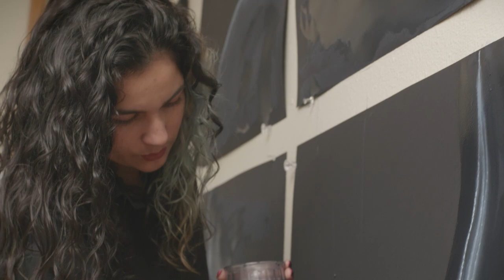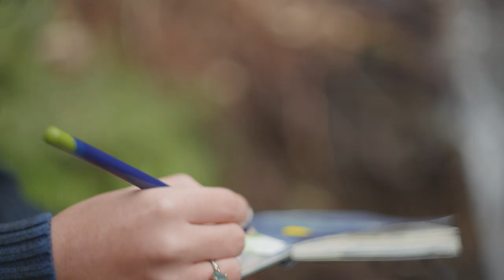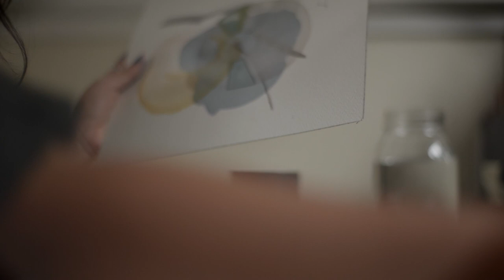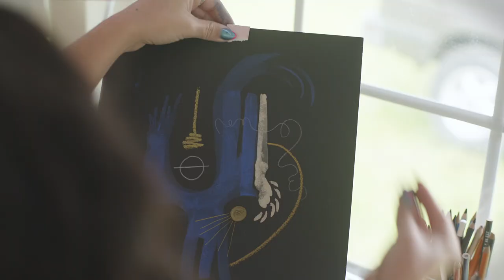A Studio Visit with Intuitive Abstract Expressionist Painter Luz Donahue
Luz Donahue is an abstract expressionist painter born in San Jose, Costa Rica and currently working in the Santa Cruz Mountains. Her work explores perception, the unconscious, time awareness and how social media affects us. Through transparent documentation and public reflection about her process over social media, talks, an inspirational newsletter and workshops she aims to demystify the creative process behind abstract expressionism. Her practice mission is to encourage others to structure processes for creation that fit their individual physical and emotional needs.

Her work is currently featured at New Museum Los Gatos from February 4th 2022 to June 26th 2022.